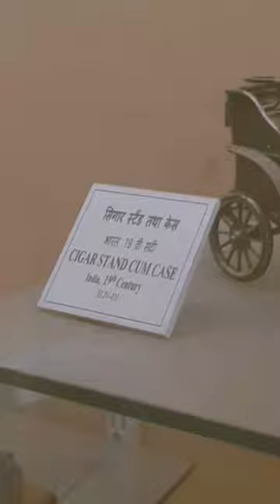cute Indian cigar case#cute